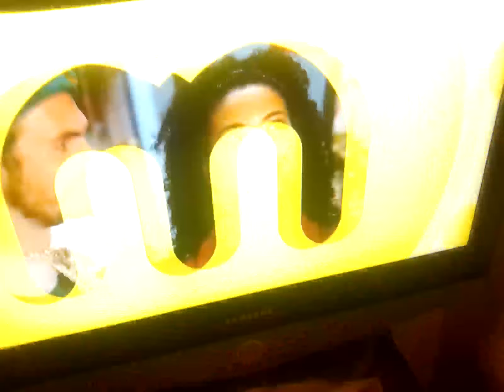4 December 2022